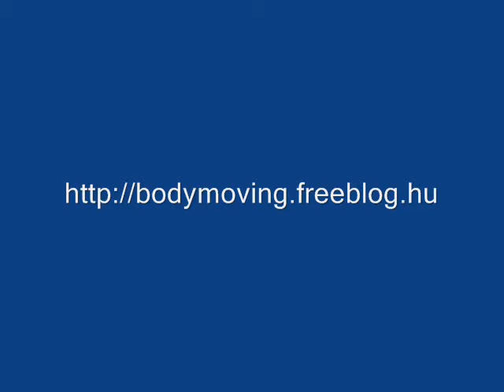BODY MOVING - Bakó Tamás: Kortárs tánc